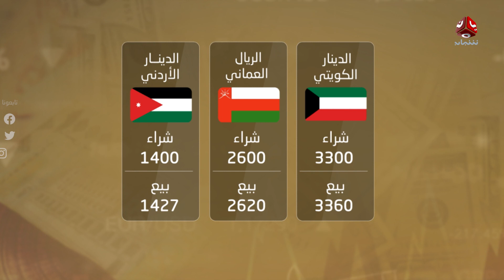النشرة الاقتصادية | 03 - 08 - 2021 | تقديم عمار الروحاني | يمن شباب